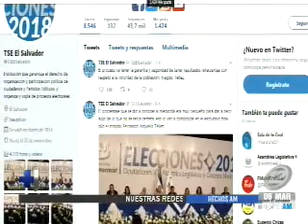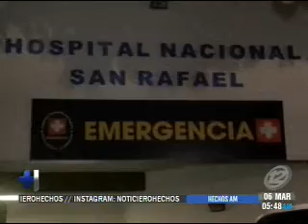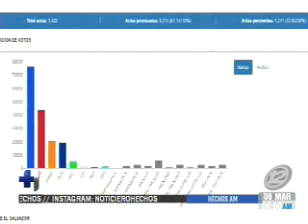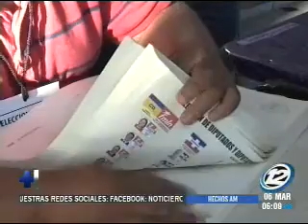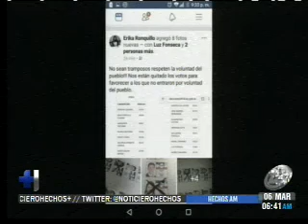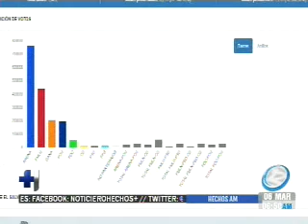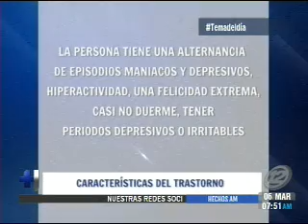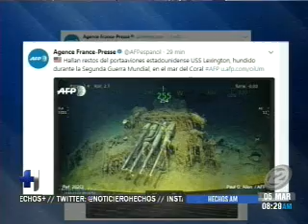Hechos AM: Programa del 06 de Marzo de 2018